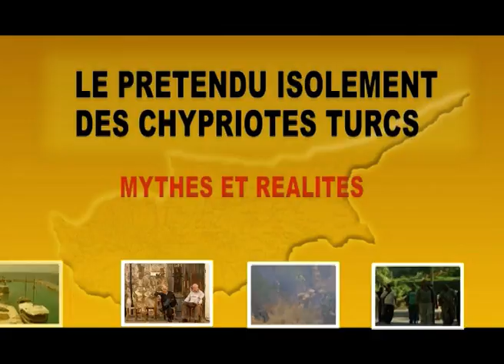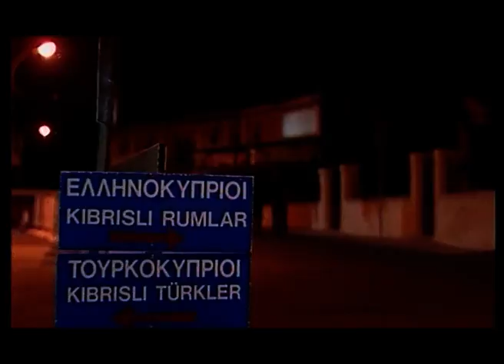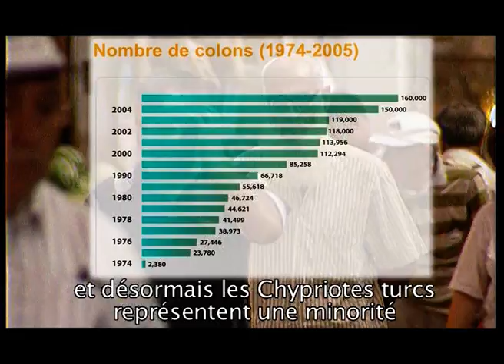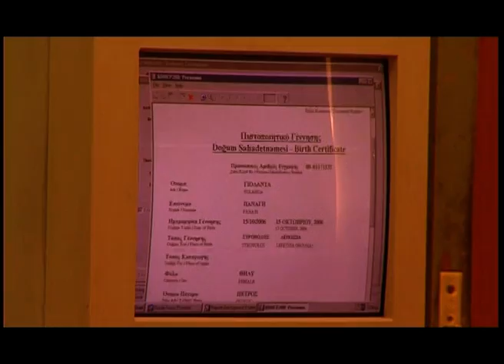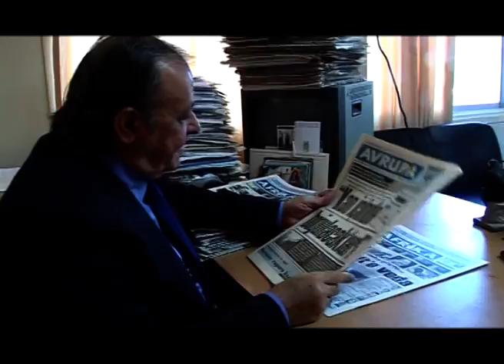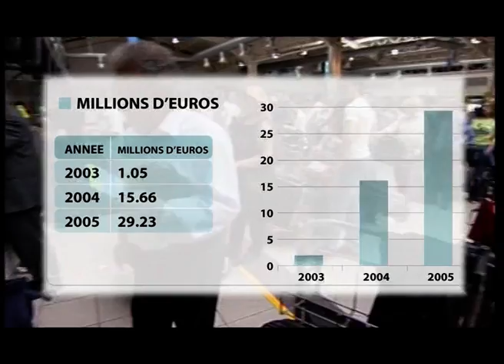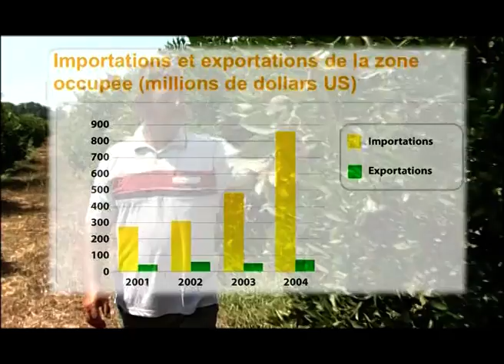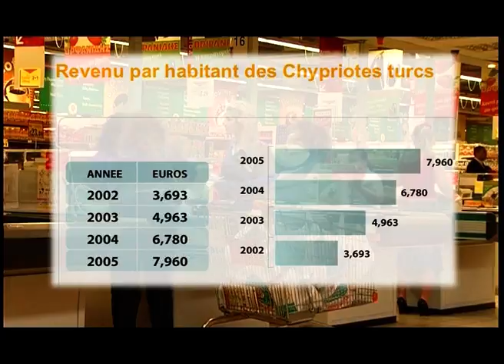The alleged isolation of Turkish Cypriots Myth and Reality French